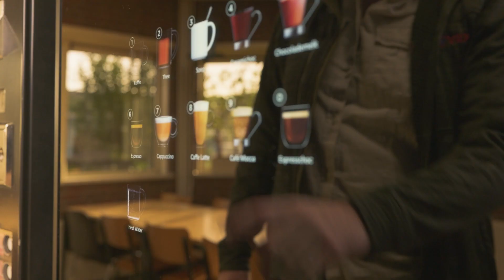Werk mee bij KSV Aflevering 3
In deze 3e aflevering van Werk mee met KSV zien we Jaco Bouw. Hij is Nachtchauffeur bij KSV en vertelt kort wat hij er zo leuk aan vindt.